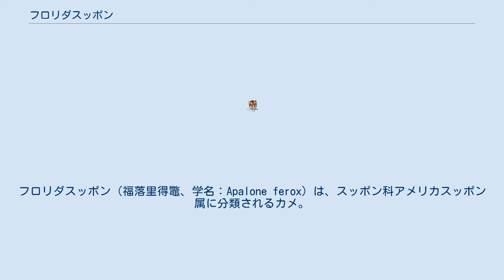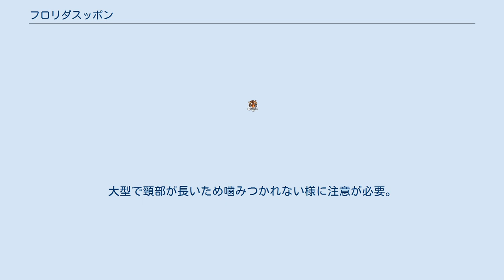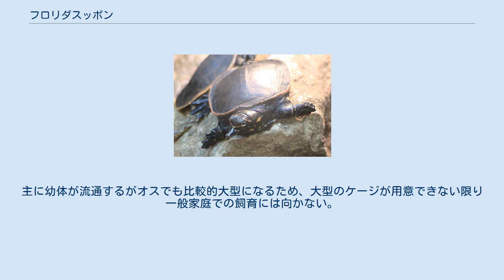フロリダスッポン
フロリダスッポン（福落里得鼈、学名：Apalone ferox）は、スッポン科アメリカスッポン属に分類されるカメ。
要注意外来生物。
 アメリカ合衆国（サウスカロライナ州、ジョージア州、フロリダ州）固有種 最大甲長60cmとアメリカスッポン属最大種。
オスよりもメスの方が大型になり、メスは最大でも甲長33cm程。
背甲前縁部に疣状の突起がある。
色彩は灰色や褐色、暗緑色。
 幼体の背甲や皮膚は黒褐色で、背甲には赤やオレンジ色に縁取られた黒褐色の模様が入る。
また頭部には眼後部から下顎にかけて黄色い筋模様が入るが、これらの斑紋は成長に伴い消失する。
 底質が砂や泥の河川、湖、池沼、湿地等に生息する。
底質に潜り頭部だけ出していることが多い。
 食性は動物食傾向の強い雑食で、魚類、両生類、昆虫類、甲殻類、貝類等を食べる。
主に無脊椎動物を捕食する。
 繁殖形態は卵生で、水辺の地面に穴を掘って1回に2-14個の卵を産む。
主に飼育下で大量に養殖された幼体が流通する。
床材に細かい砂を敷き潜れる様にするが、厚く敷いた砂は排泄物等が溜まりやすく水質が悪化しやすいためこまめにメンテナンスを行う。
日光浴も行うため、陸場も設ける。
大型で頸部が長いため噛みつかれない様に注意が必要。
主に幼体が流通するがオスでも比較的大型になるため、大型のケージが用意できない限り一般家庭での飼育には向かない。
大型になることや、温帯に分布することから属単位で要注意外来生物に指定されている。